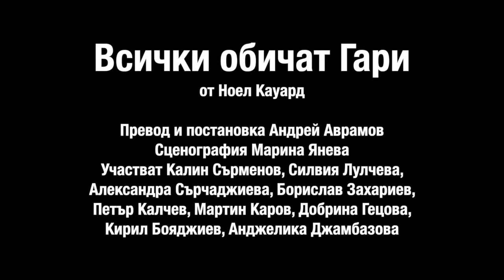Всички обичат Гари - Сатиричен театър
Превод и постановка Андрей Аврамов
Сценография Марина Янева
Участват Калин Сърменов, Силвия Лулчева, Александра Сърчаджиева, Борислав Захариев, Петър Калчев, Мартин Каров, Добрина Гецова, Кирил Бояджиев, Анджелика Джамбазова